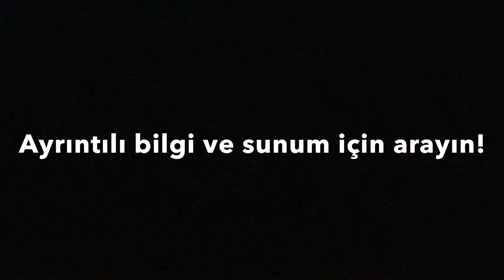DÖŞEMEALTI RENGİANTALYA’DA SATILIK 2+1 ARAKAT DAİRE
Ayrıntılı bilgi için lütfen arayın!